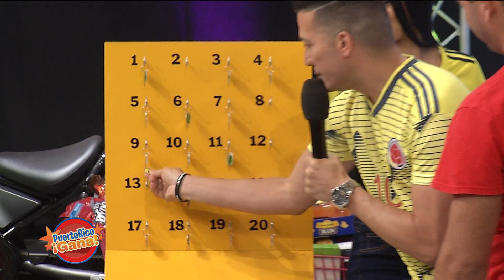Puerto Rico Gana - 6-14-2019- #1